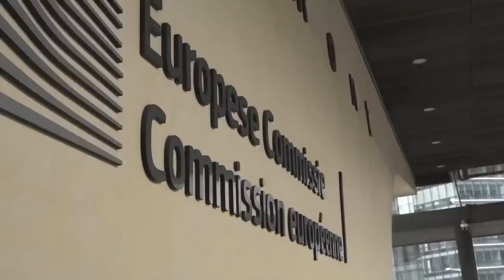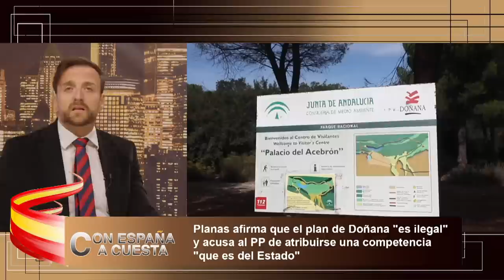💥SÁNCHEZ PILLADO una vez más💥El hijo de LUIS PLANAS el asesor de quien FIRMA los INFORMES en DOÑANA